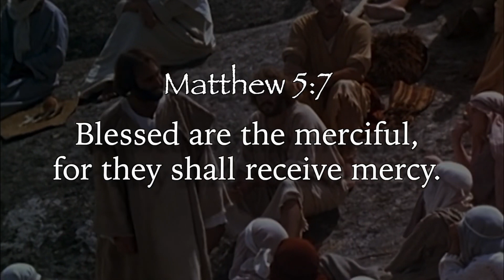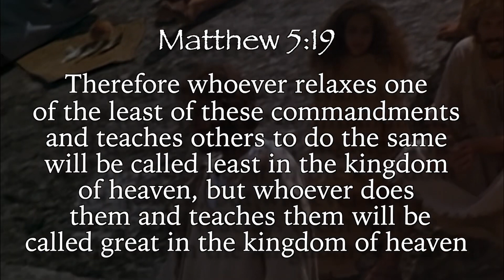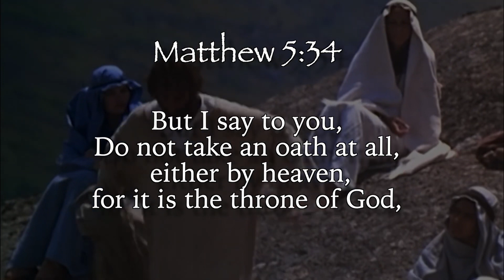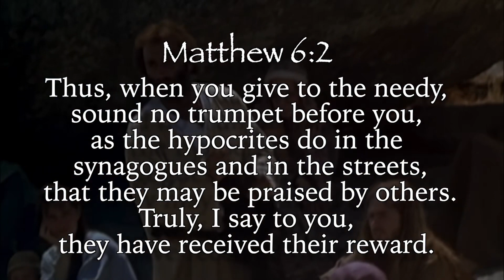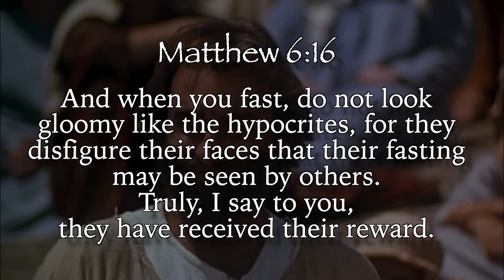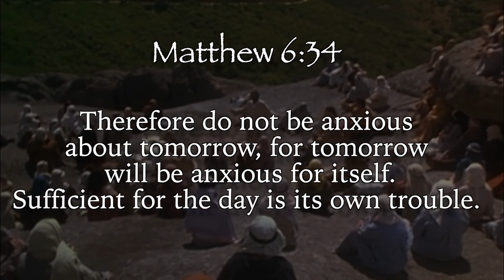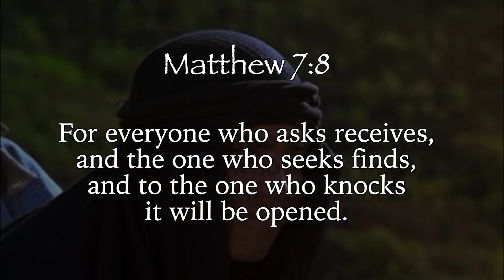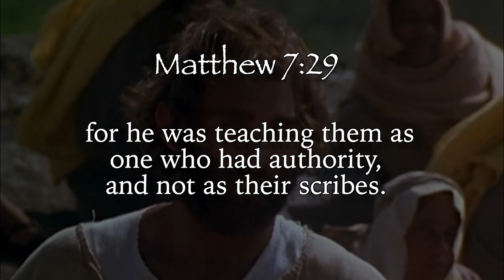This Is The MOST Important Philosophy You can Understand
Please Share! People must hear this message.

As it becomes more difficult to monetize on YouTube as a truth seeker. It’s not always easy to be a content creator.